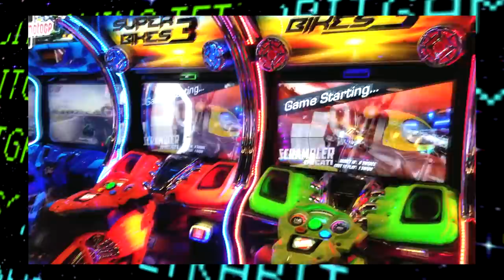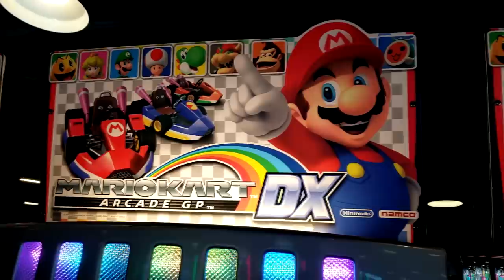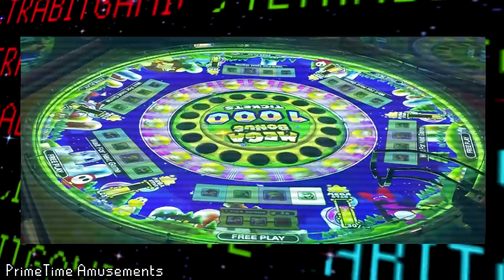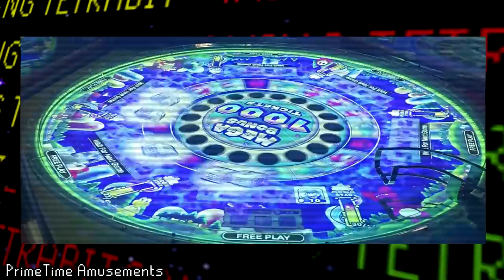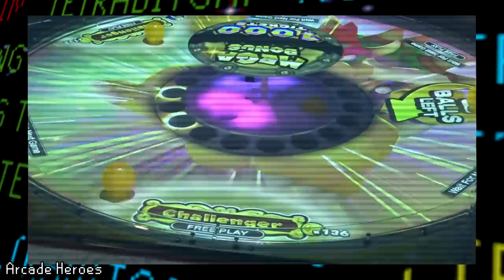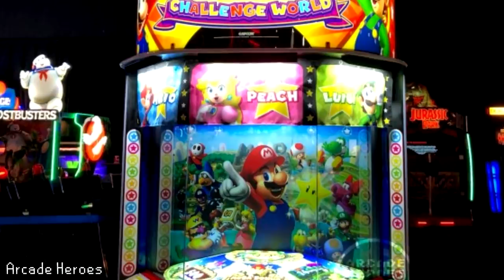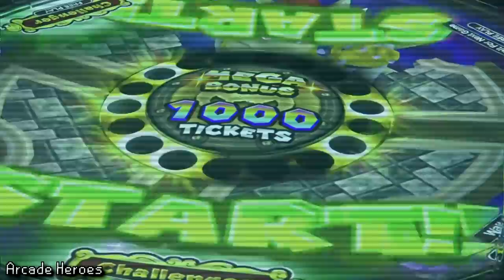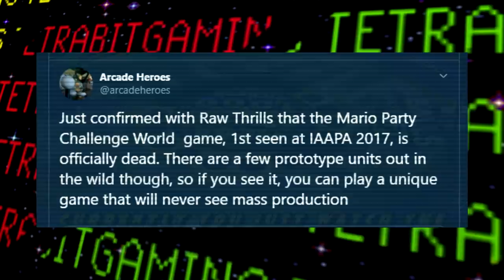The CANCELLED Mario Party Arcade Game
Howdy! In this video I'll be going over the history of Mario Party Challenge World's adventure in coming to the West. Let me know what you think!

This video covers:
Mario Party Arcade
Mario Party Challenge World